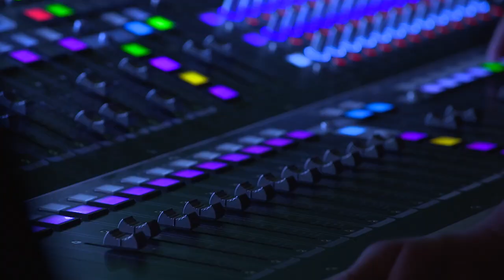Behind the scenes at the Polar Music Prize 2017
Follow us behind the scenes at the Polar Music Prize rehearsals at Konserthuset Stockholm and Grand Hôtel, June 14 2017.